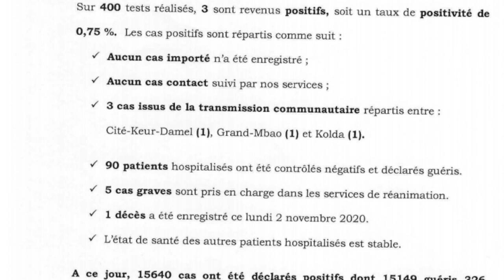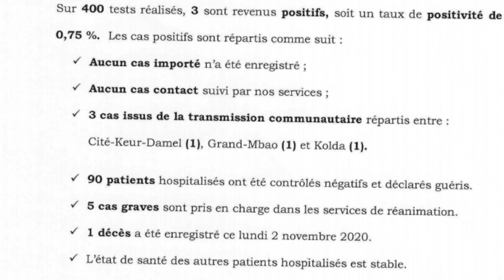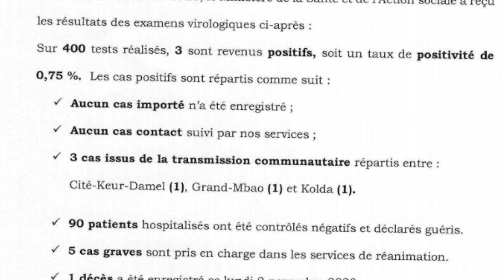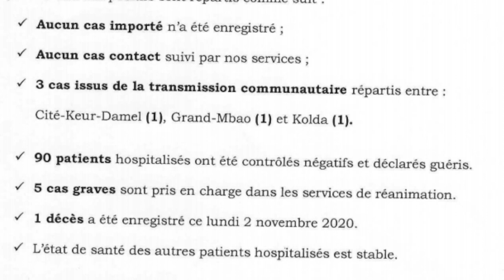Niang Xaragn pris en fl@grant d&lit "dafa don dieuw MoGates" la tenue de Viviane qui fait le Buzz